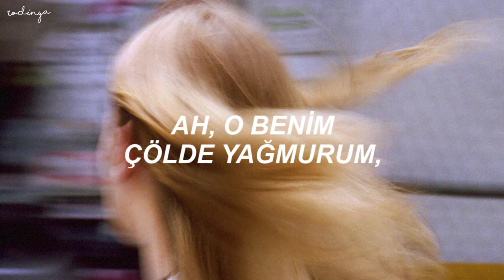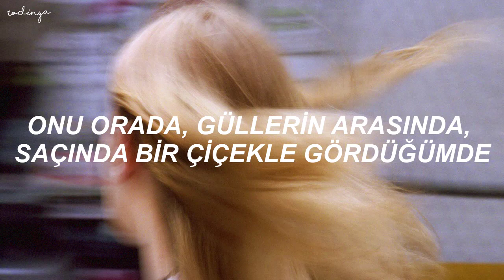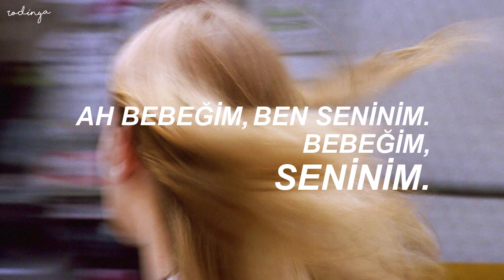Whilk & Misky | Babe I'm Yours • Türkçe Çeviri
Oh babe I'm yours

Oh she's my rain in the desert
She's my sun in the storm
She's my food when I'm hungry
She's my rose amongst the thorns
She's my glue when I'm broken
She's my warmth when I'm cold
She's my breath when I'm choking
She's my bio when I'm soaked
But I want cream in my coffee
I want springs in my steps
I want gin in my tonic
And I want all that I can get
I want freedom as I run
And I want wind in my fire
And I want bullets in my gun
To do whatever I desire

When I saw her there with a flower in her hair
Amongst the roses (amongst the roses)
Yes she struck me down, made me scared, made me run
From her loving (from her loving)
Just I didn't understand the power in her hands
As they touched me (as they touched me)
I got hypnotized by her voice and her eyes
Oh babe, I'm yours, oh babe I'm yours

I'm gonna live for the moment
And want her plenty for her head
With my hands in my pockets and the words in my head
Spelling out the answers through the crystals left unsaid
Don't analyse the problems through the steps that I tripped

Cause I didn't understand the power in her hands